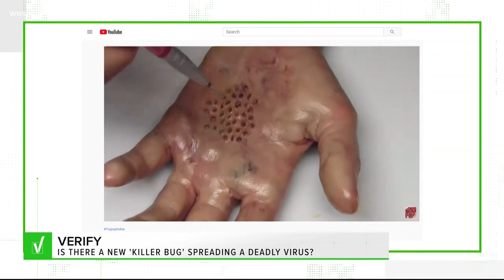VERIFY: No, there's not a new 'killer bug' going around spreading a deadly virus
The Verify team got answers after a viewer wanted to know if a viral post is true, that warns of a new killer insect that's spreading a virus to the human body.